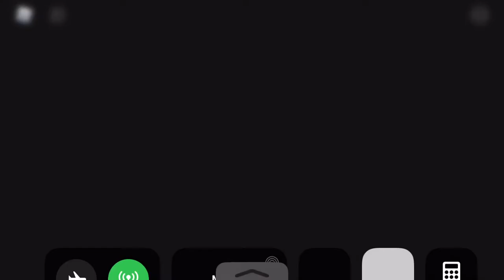Less - Roblox - Piggy Plant Ending (Bad Ending)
Ending Of Piggy Plant Bad Ending